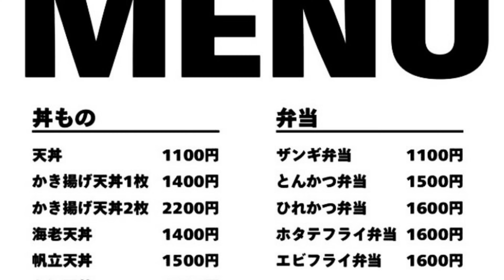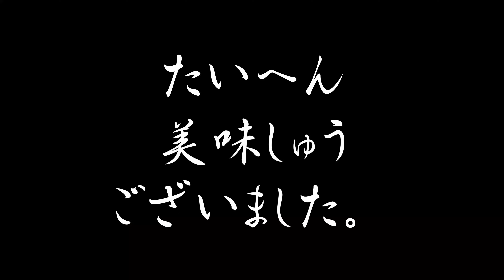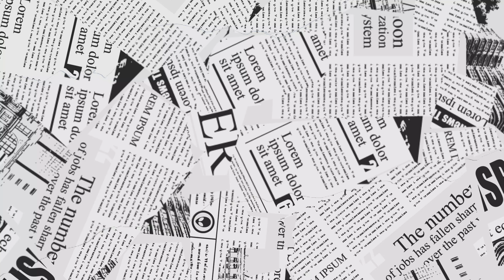【帯広十勝グルメ】名店の丼をテイクアウトで！／ゆう天 テイクアウト専門店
夏風邪をひきました。
こんな時にはテイクアウトです。
「何食べたい？」と相方。
「ゆう天の丼。」とワタクシ。

ゆう天といえば
『かき揚天丼』なんですが，
この日は『かつ丼』気分。
天ぷら饅頭も買ってもらってご機嫌（笑）

0:00 オープニング
0:15 テイクアウトメニュー
0:31 ゆう天テイクアウト
2:38 つるとんたん
2:49 エンディング